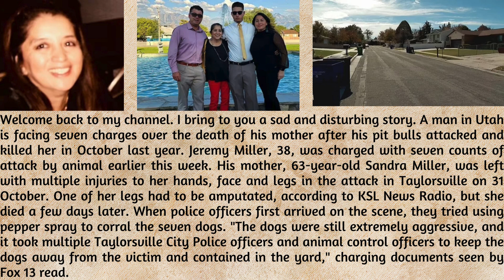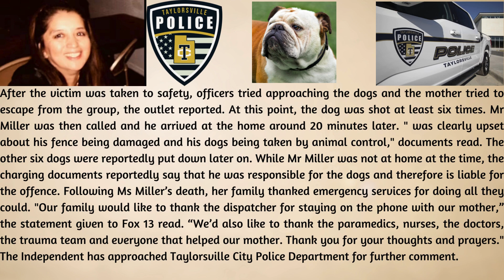"Tragic Incident: Man Charged After Pit Bulls Attack and Kill His Mother" Rest In Peace!!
I bring to you a sad and disturbing story. A man in Utah is facing seven charges over the death of his mother after his pit bulls attacked and killed her in October last year. Jeremy Miller, 38, was charged with seven counts of attack by animal earlier this week. His mother, 63-year-old Sandra Miller, was left with multiple injuries to her hands, face and legs in the attack in Taylorsville on 31 October. One of her legs had to be amputated, according to KSL News Radio, but she died a few days later. When police officers first arrived on the scene, they tried using pepper spray to corral the seven dogs. "The dogs were still extremely aggressive, and it took multiple Taylorsville City Police officers and animal control officers to keep the dogs away from the victim and contained in the yard," charging documents seen by Fox 13 read. After the victim was taken to safety, officers tried approaching the dogs and the mother tried to escape from the group, the outlet reported. At this point, the dog was shot at least six times. Mr Miller was then called and he arrived at the home around 20 minutes later. "[He] was clearly upset about his fence being damaged and his dogs being taken by animal control," documents read. The other six dogs were reportedly put down later on. While Mr Miller was not at home at the time, the charging documents reportedly say that he was responsible for the dogs and therefore is liable for the offence. Following Ms Miller’s death, her family thanked emergency services for doing all they could. "Our family would like to thank the dispatcher for staying on the phone with our mother,” the statement given to Fox 13 read. “The police officers that didn’t hesitate to get to her as soon as possible. “We’d also like to thank the paramedics, nurses, the doctors, the trauma team and everyone that helped our mother. Thank you for your thoughts and prayers." The Independent has approached Taylorsville City Police Department for further comment. The Independent is the world’s most free-thinking news brand, providing global news, commentary and analysis for the independently-minded. We have grown a huge, global readership of independently minded individuals, who value our trusted voice and commitment to positive change. Our mission, making change happen, has never been as important as it is today.